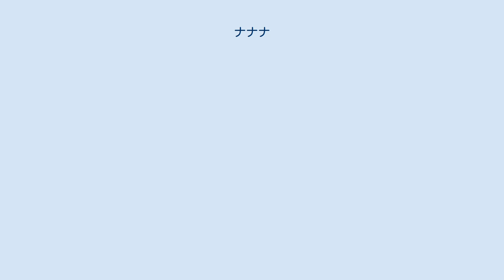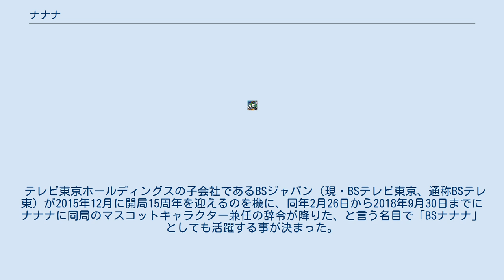ナナナ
ナナナは、テレビ東京およびBSテレビ東京（BSテレ東）のマスコットキャラクター。
誕生日は7月7日。
テレビ東京単体のロゴキャラクターでもあり、「7」の形に曲がった姿がそれにあたる。
 2013年9月12日、テレビ東京の開局50周年（2014年に迎える）記念キャラクターとしてお披露目された。
約130のアイデアの中から同局のデジタルリモコンキーIDである「7」を連想させる事からモチーフはバナナとされた。
この時点では正式名称は付けられず、公募で集まった約11,000通の中から「ナナナ」が選ばれ、同年12月23日に発表された。
元々はテレビ東京の社員食堂のランチメニュー「Bセット」のデザートだったが、食べられる直前に危機感を感じ、キャラクターに進化した。
それから紆余曲折を経てバナナ社員に就任したものである。
 通常は喋らないが、『トーキョーライブ22時 〜ニチヨルまったり生放送中〜』出演時のみ会話をすることができ、声はお笑い芸人の博多大吉が担当している。
ナナナを動かしているのは博多大吉ではなくGO!皆川である。
 ナナナの大きさにはバリエーションがあり、人の身長ほどであったり、肩に乗るほどの身長である。
初めて見た出演者に「意外と大きい」と言われる事がある。
 赤いチェックのエプロンのようなスカートを着用することもある。
頭にスカーフを結んでいたりもする。
クリスマスにはサンタではなく、トナカイのコスプレをしていたり、はんてんを着ていた。
性別は不明だが一人称は「僕」。
 本人曰く「高級品」であり、市販されているバナナは「愚民」と発言したことがある。
 何故か博多訛りが時々出たり、理解出来る。
他にもプロレスに詳しい。
お友達に「ハナナ」がいる。
（犬のような生き物で顔の周りに花がライオンのたてがみのようについている）ちなみにハナナは「炊き込み先生」になりたいと思っている。
ハナナの声は博多華丸が担当。
また、ナナナの後輩という位置づけでドリアンがモデルの「どりやん」がいる。
元々、テレビ東京の社員食堂のランチメニュー「Dセット」のデザートだったが、全く売れないことに悔しさを感じ、キャラクターに進化した。
その後、ナナナの口利きによって『リトルトーキョーライフ』のアシスタントを務めることになった他、ナナナ役の博多大吉がスケジュールの都合上などで担当しない場合の代役として二回登場した。
どりやんの声は川島明が担当。
 同局の各種番組イベントに出演しているほか、テレビアニメ『遊☆戯☆王ARC-V』にもゲスト出演した。
またそれを記念して、実際に使用できるカードの配布も行われた。
テレビ東京開局50周年記念番組の歌番組では、関ジャニ∞とテレビ東京社員と一緒にダンスを披露している。
 ナナナの仲間キャラクターとして犬の「ハチ」がおり、仲が良いのだが、ナナナの体を食べたりすることもある。
 ナナナの制定をもって、在京キー局および関東地方のテレビ局すべてにマスコットキャラクターが出揃うことになった。
 また、2016年7月7日には、虎ノ門の同局本社にて誕生日イベント『ナナナの誕生日〜ありがとう神谷町〜』が開催された。
なお、同局本社が同年11月に住友不動産六本木グランドタワーへ移転するのを前に、虎ノ門で行われた最後のイベントとなった。
 テレビ東京ホールディングスの子会社であるBSジャパン（現・BSテレビ東京、通称BSテレ東）が2015年12月に開局15周年を迎えるのを機に、同年2月26日から2018年9月30日までにナナナに同局のマスコットキャラクター兼任の辞令が降りた、と言う名目で「BSナナナ」としても活躍する事が決まった。
この場合は同局のロゴ入りスーツを着用する。
 2017年8月2日発売の『テレビ東京系「THEカラオケ★バトル」 BEST ALBUM II』に収録。
 CD発売時点でのTHEカラオケ★バトルのU-18四天王(堀優衣、佐々木麻衣、鈴木杏奈、竹野留里)が歌唱。
2017年7月7日『ナナナのバースデーパーティー』で披露された。